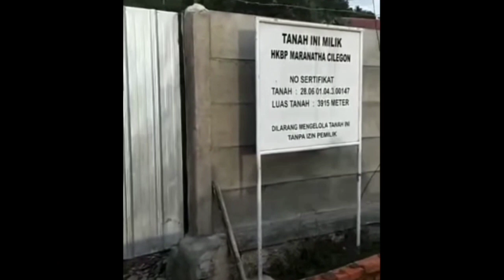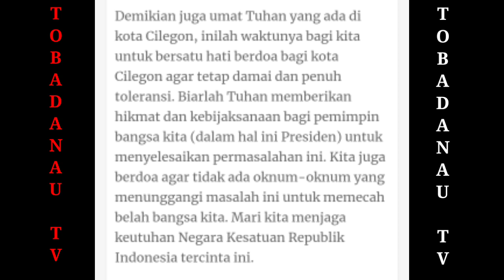Pembangunan Gereja HKBP Cilegon Dilarang, Pintu Masuk Ditembok Warga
Kondisi terkini pembangunan HKBP CILEGON